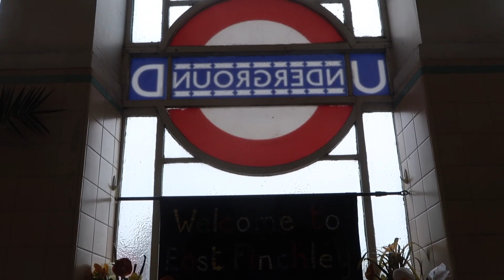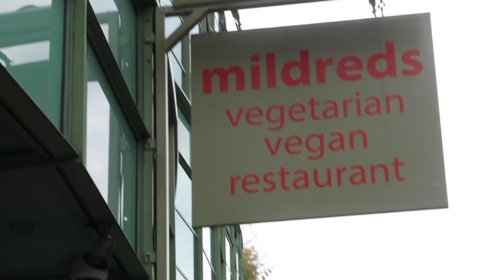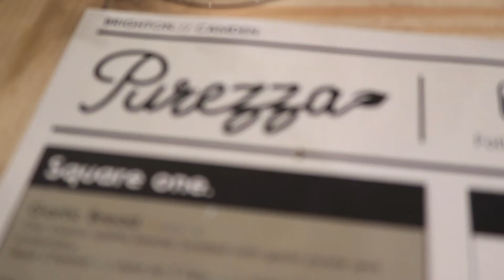A Vegan Yogi in London | Plant-Based Yoga Retreat | A Day in the Life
☆ Why Vegan? ☆

Music
— Lo Ka Ping
— DJ Quads

Camera
Canon G7X ii